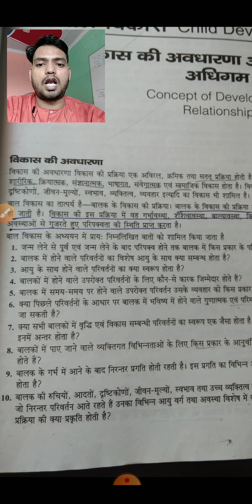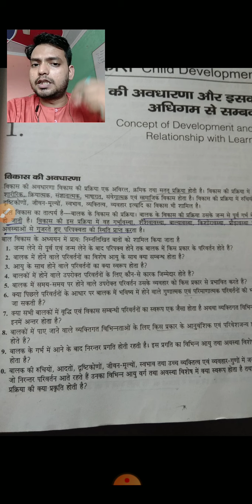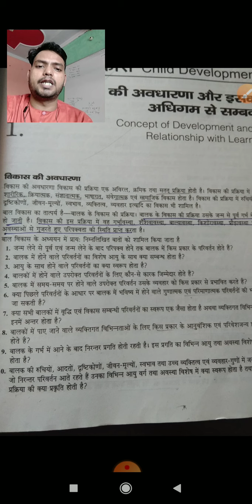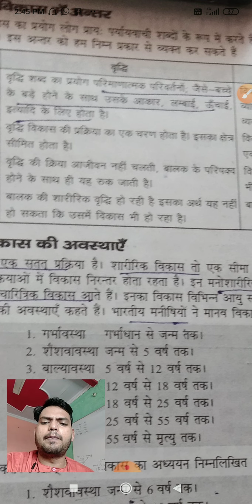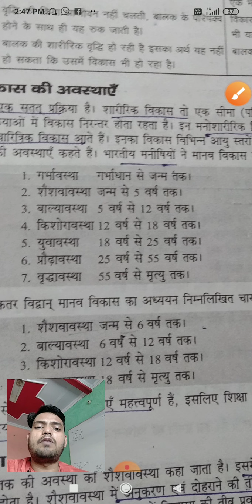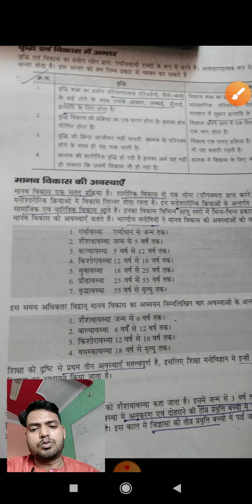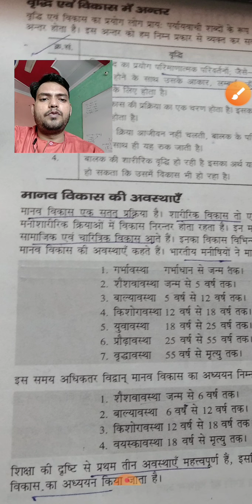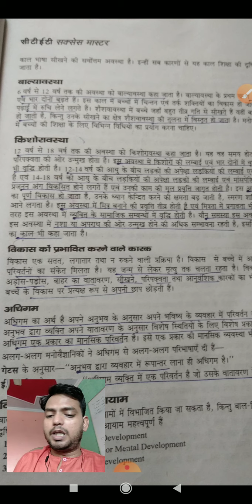बाल विकास chapter1 भाग 1|| ctet, uptet और सभी अध्यापन परीक्षाओं हेतु